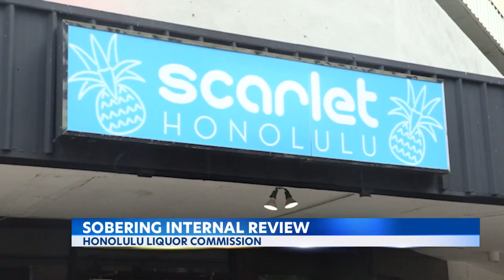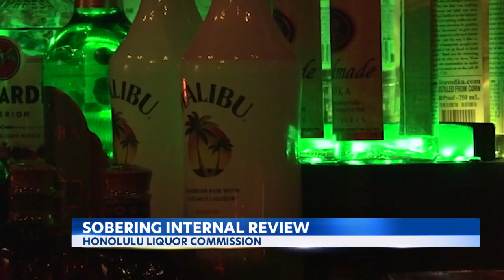Honolulu's Liquor Commission needs sweeping changes, internal review, and business owners, say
An internal review of the city's liquor commission is calling for sweeping changes.